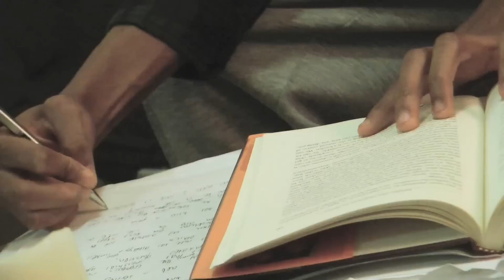Week 4 - Jose Lamerique '13